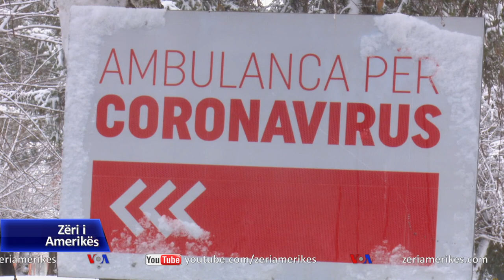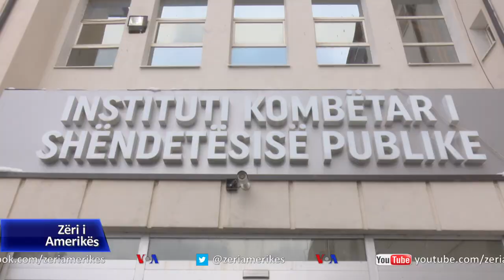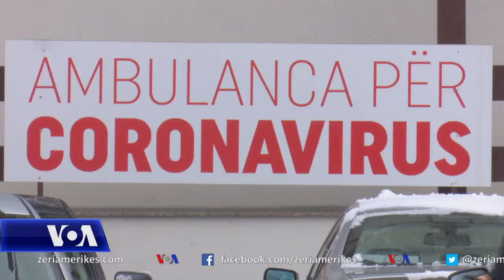Kosovë: rritje e numrit të të infektuarve nga COVID-19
Në Kosovë ditëve të fundit është shënuar rritje e numrit të të prekurve nga koronavirusi. Autoritetet thonë se ende nuk është regjistruar ndonjë rast me variantin e ri të këtij virusi i cili është përhapur në vende të ndryshme të botës, megjithatë dhjetra mostra janë dërguar për hulutim në Berlin të Gjermanisë, meqë aktualisht Kosova nuk ka kapacitete të testimit për variante të reja të virusit.